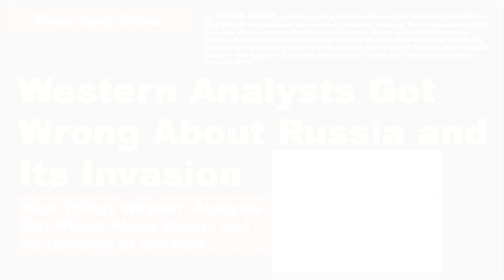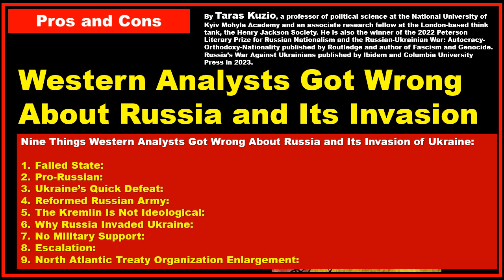Western Analysts Got Wrong About Russia and Its Invasion.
Nine Things Western Analysts Got Wrong About Russia and Its Invasion of Ukraine.
by Taras Kuzio.
Taras Kuzio is a professor of political science at the National University of Kyiv Mohyla Academy and an associate research fellow at the London-based think tank, the Henry Jackson Society. He is also the winner of the 2022 Peterson Literary Prize for Russian Nationalism and the Russian-Ukrainian War: Autocracy-Orthodoxy-Nationality published by Routledge and author of Fascism and Genocide. Russia’s War Against Ukrainians published by Ibidem and Columbia University Press in 2023.